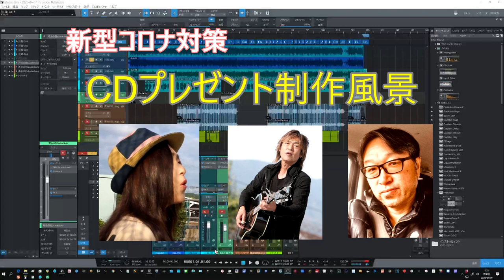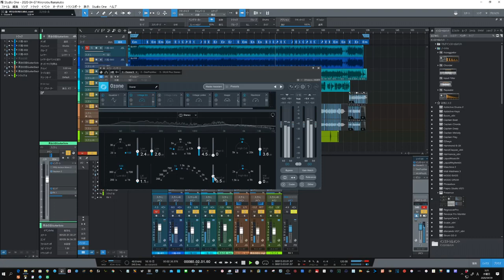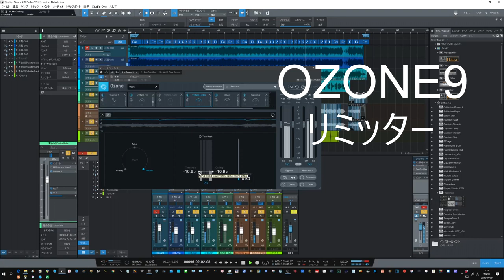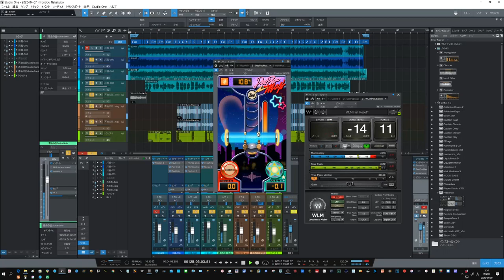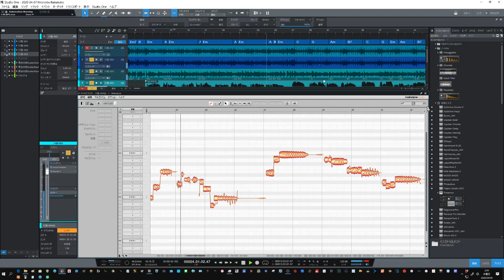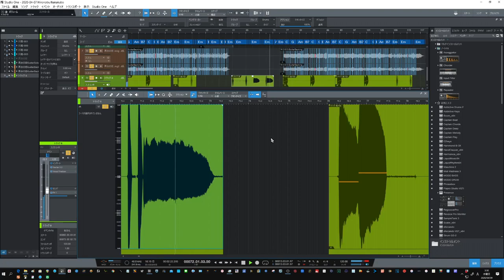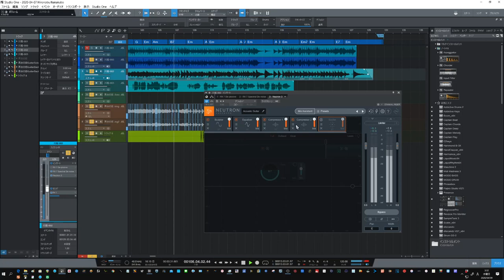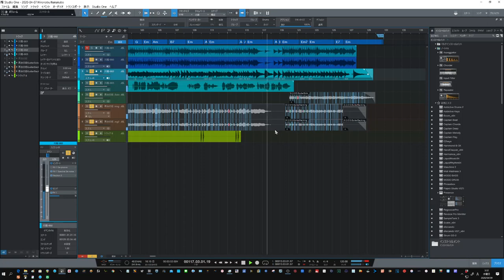【新型コロナ対策】CD制作プレゼント 制作過程公開 阿部忍さんの作品を例に・・・